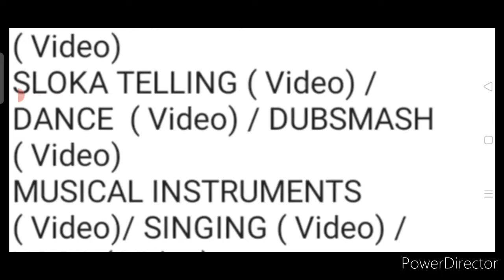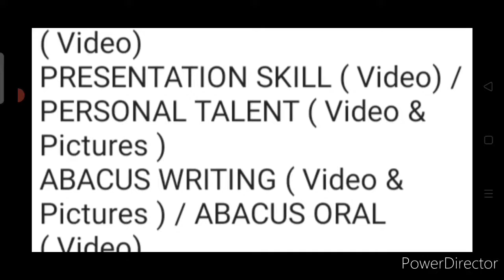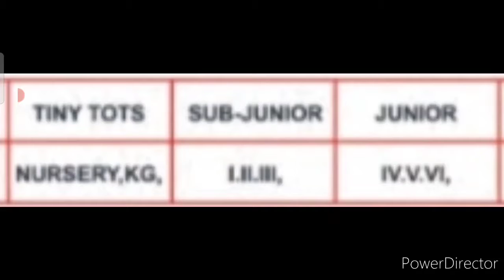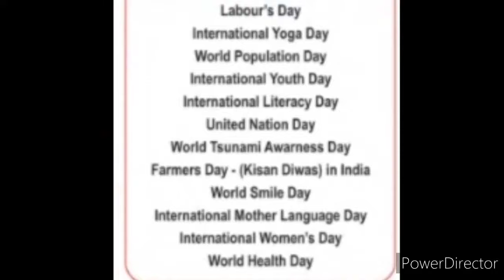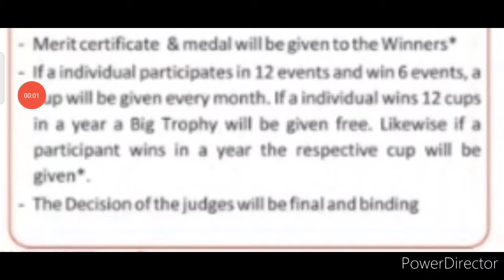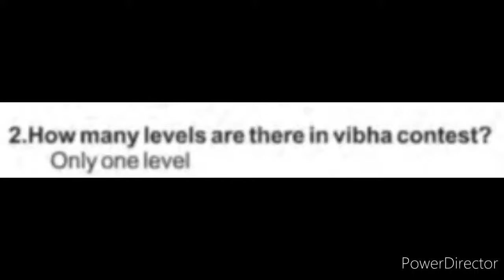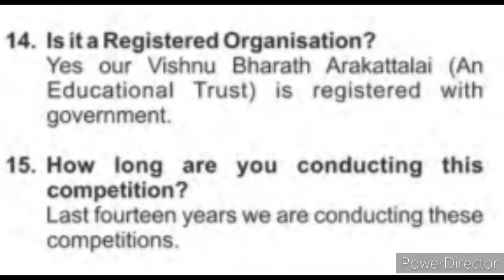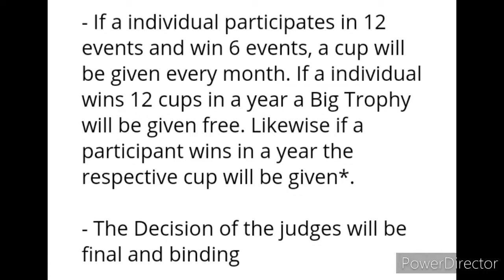Online International 20+ Special Competitions 2021/ Win Medals, Trophy, Cup & More